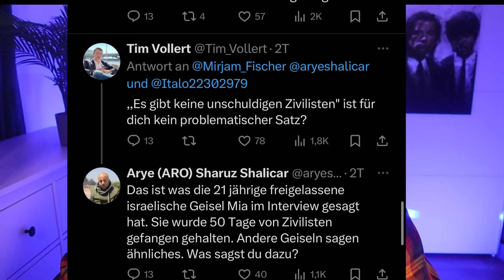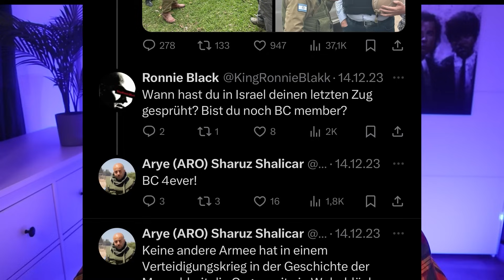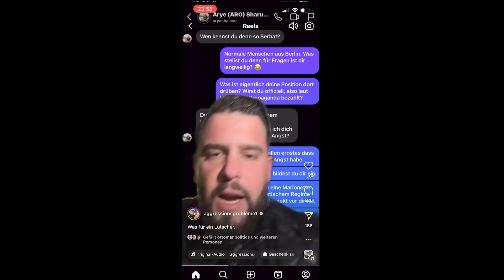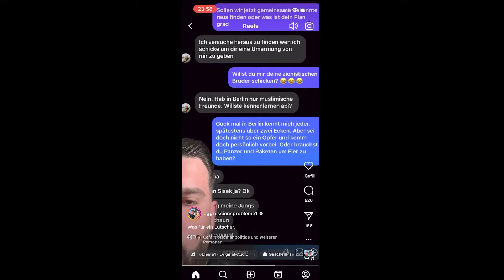Der Pressesprecher des IDF b3dr0ht TikToker Aggressionsprobleme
Arye Shalicar - der Pressesprecher des IDF - b3dr0ht deutsch-muslimischen Influencer

* Mac mini m1 16 GB - Amazon
*Macbook Pro m1 16 GB - Amazon
*Ipad Pro 11,5 4. Generation - Amazon
*Iphone 13 pro max white 512 GB - Amazon
*Caldigit TS3 Plus Hub für Apple
*Apple Magic Mouse 2. Generation: Amazon
*Apple Magic Keyboard mit Touchid: Amazon
*Apple Air Pods Max in Blau: Amazon
Aufnahme-Equipment:

*Cam: Canon MK50 II - Amazon
*2. Cam: Sony Alpha 6400: Amazon
*Elgato Cam Link 4k: Amazon
* Elgato Capture Card HD60 plus: Amazon
*Elgato Stream Deck: Amazon
*Headsest Astro Gaming A50: Amazon
*Mikrofon: HyperX Quadcast RGB Amazon
*Mikrofon-Arm: Rode PSA1: Amazon

Ich mache Gebrauch von meinem Recht auf freie Meinungsäußerung, ebenso gebrauche ich das Zitatrecht und verwende Stilmittel wie Satire und Sarkasmus. Der Kanal "Marcelluss Wallace" stellt eine Kunstfigur dar und dient nur der Unterhaltung. Niemand soll mit diesem Video erniedrigt werden oder sonstiges. Dieses Video ist ein Kunstprojekt.